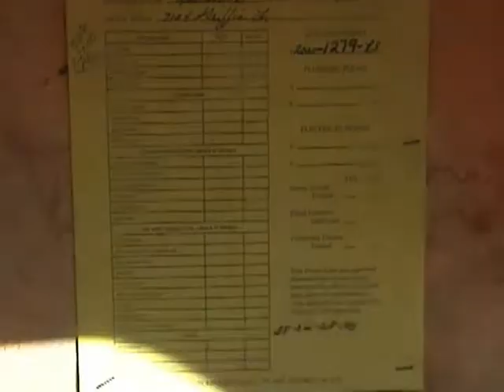Building the house - Part 3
Series of videos documenting the construction of the family house. August 2000.